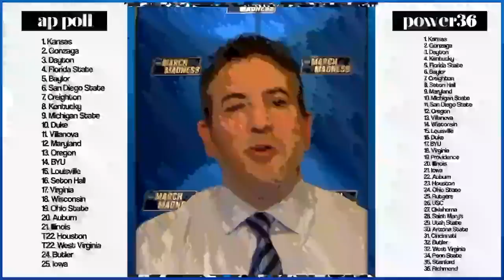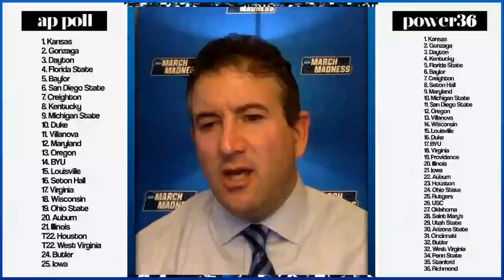College basketball rankings: Florida State soars in Power 36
NCAA.com correspondent Andy Katz compares his latest Power 36 college basketball rankings with the newest AP Top 25 poll. He also answers questions about the upcoming week of conference tournaments and Selection Sunday.

Watch highlights, game recaps, and much more from the 2020 NCAA Division I Men’s Basketball Tournament on the official NCAA March Madness YouTube channel.